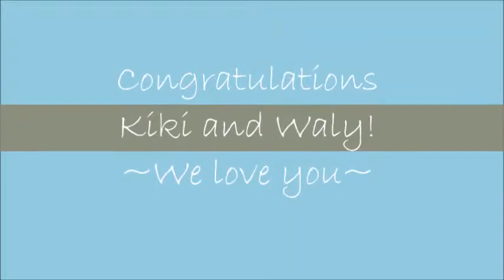Kiki and Waly's Baby Shower